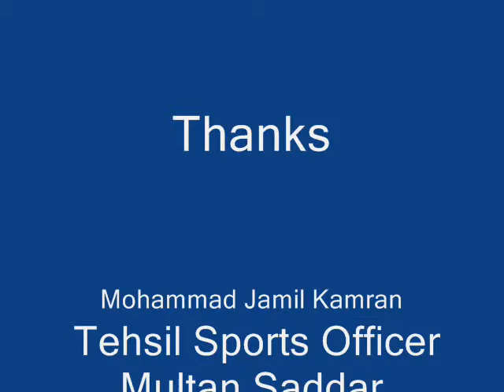Punjab Sports Festival 2012 Teh. Sports Council Multan Sadar 8